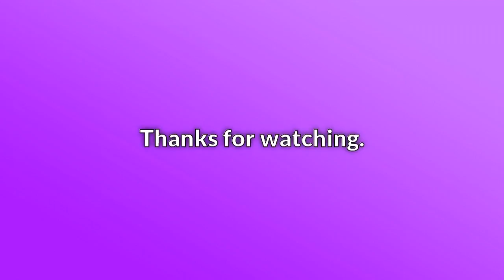Arctic Monkeys New Album To Be Released In May, Says Drummer